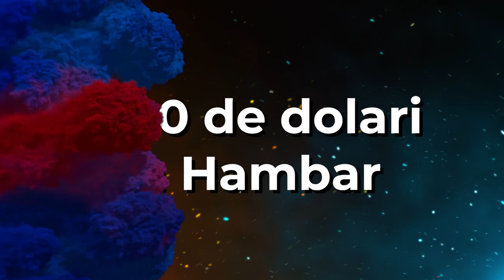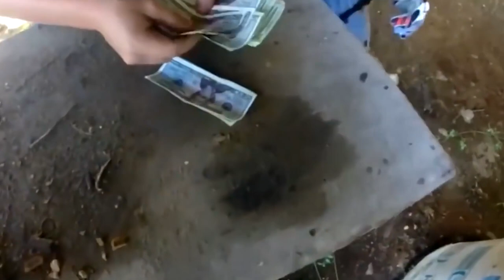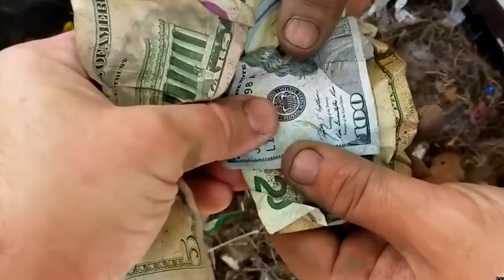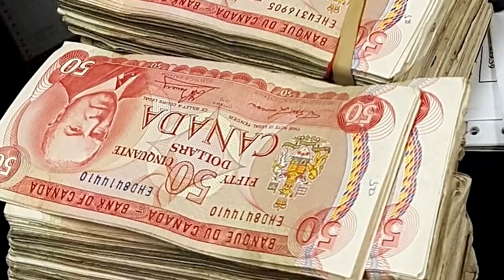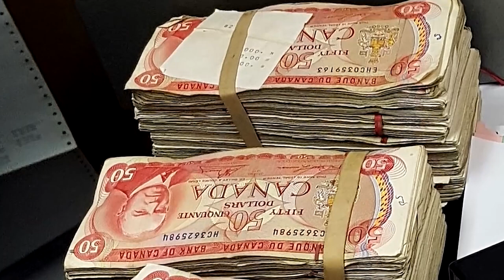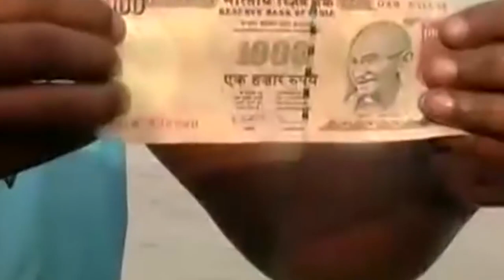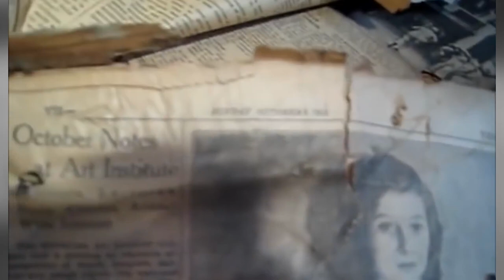Top 10 Cele Mai NEASTEPTATE Descoperiri! A GASIT 100 000 De DOLARI, 4 Apple Watches Si 5 Smartphone!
Surse De Inspiratie: Google, Wikipedia, Youtube, Facebook, OK.